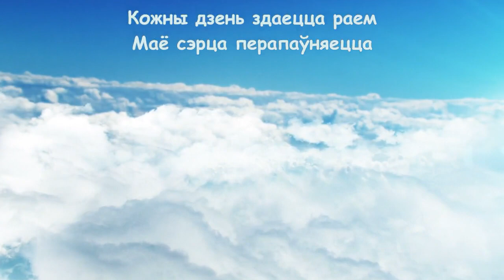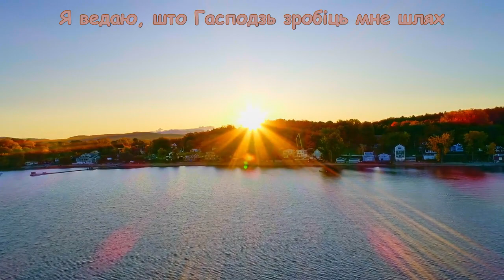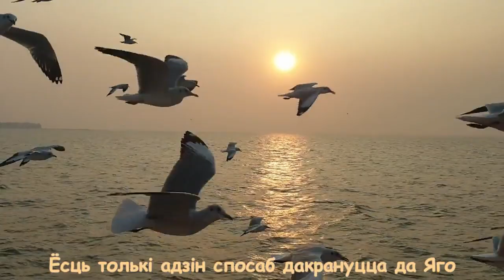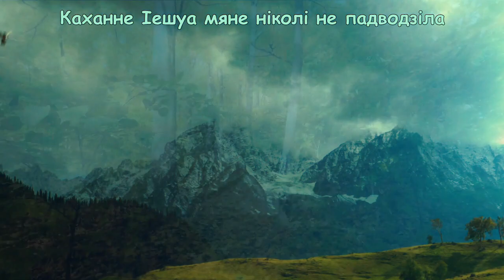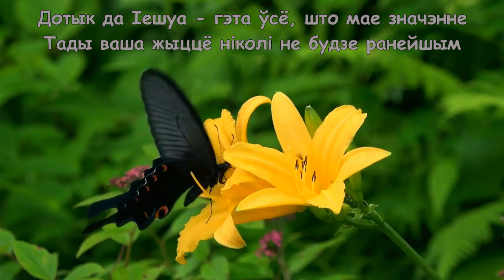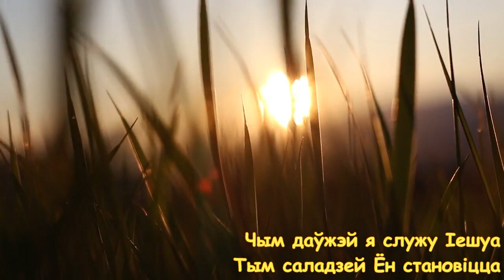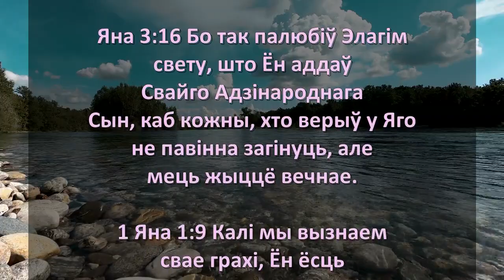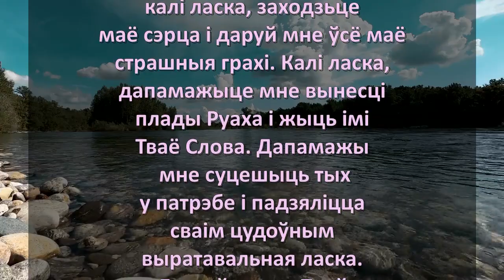The Longer I Serve Him Medley (Belarusian)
Іешуа становіцца тым мілейшым, чым даўжэй Яму служыць. Ён адорвае сваю любоў да верніка. Кожны дзень здаецца раем, і сэрца можа перапоўніцца, таму што Ён ніколі не падводзіў сваіх дзяцей! Дакраніцеся да Яго, верачы ў Яго імя. Тады ваша жыццё зменіцца і ніколі не будзе ранейшым! Ён пракладзе вам дарогу, калі вы вырашыце жыць святым жыццём і пазбягаць зла.